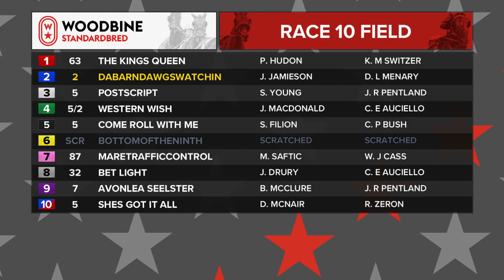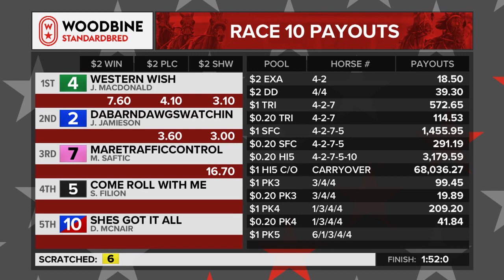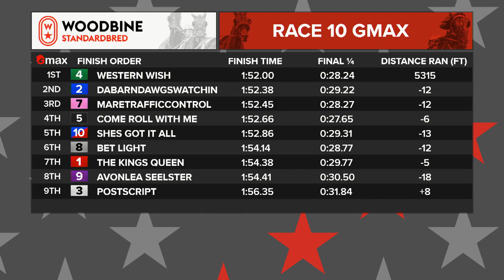Mohawk, Sbred, June 17, 2021 Race 10